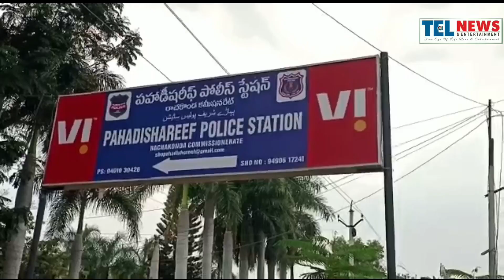OLA UBER DRIVERS KHABARDAAR BOOKING KARNE KE BAAD BINA OTP TRIP START KARNA PADA MAHENGA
OLA UBER DRIVERS KHABARDAAR! BOOKING KARNE KE BAAD BINA OTP TRIP START KARNA PADA MAHENGA  MIRZA AZAM BAIG KO SUNSAAN ILAQE MEIN LEJAKAR CHAAQU SE HAMLA, KARDIYA

YE WAQEYA AIRPORT KAMAN KE PAAS PESH AAYA

CHAND SHARPASAND ANASIR NE GADI ME BAITHAKAR SUNSAAN ILAQE ME LEJAKAR CHAQU SE VAAR KARDIYA

JISKE  UNKE DRIVER NE LEJAKAR MARHAM PATTI KARWAYI

8.10 TAAKE LAGNE KI ITTELA MAUSOOL HUYI HAI

PAHADI SHAREEF PS ME COMPLAIN DARJ KARWAYI.pahadi Shareef police masrofy tahqiqaat hai.